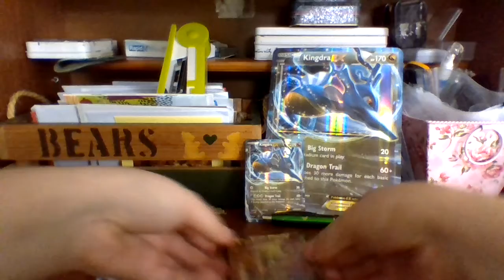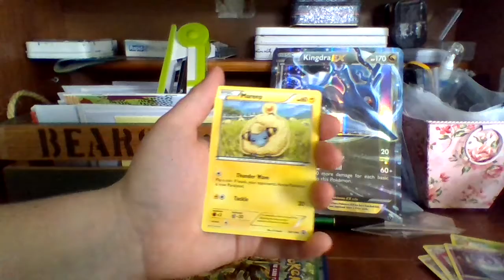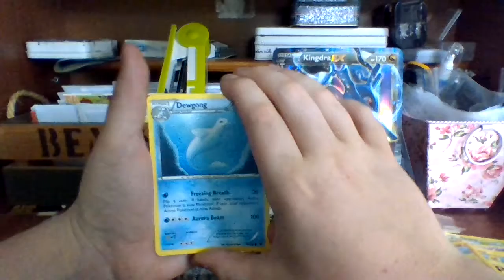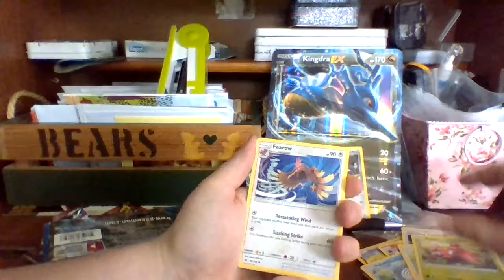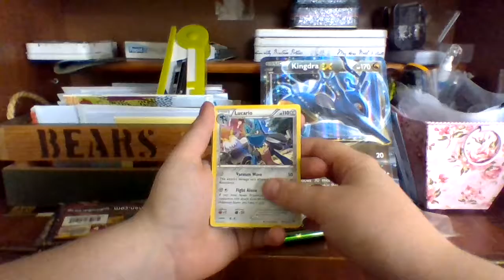opening a kingdra ex box